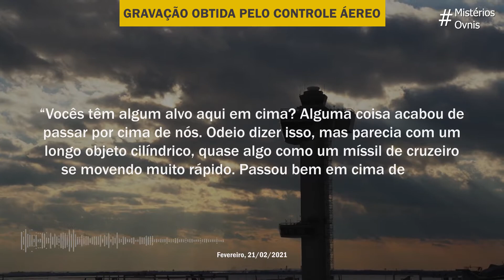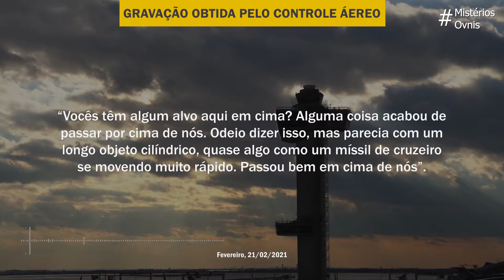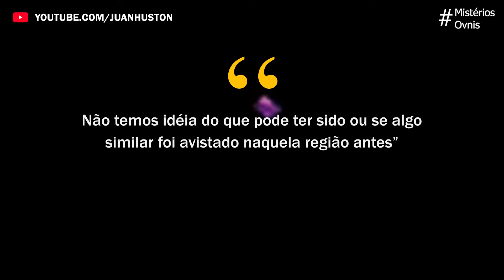AMERICAN AIRLINES CONFIRMA REGISTRO DE OVNIS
Em 21/02 um piloto presenciou um avistamento de OVNI passando em cima de sua aeronave. Ele fez CONTATO com a torre porém não obteve retorno, a AMERICANAIRLINES confirmou a veracidade do vídeo.
Confira.

We have executed a full FOIA request on this case with the FAA. At this time, they are declining to hand over any more information, including the basic radio recordings between the AAL 2292 and Albequerque Center. This is more common than not, but in the past, on certain occasions, we have gotten additional information from the FAA without having to go through the FOIA process when it was readily available.
We will continue to report on this deepening mystery with new info as soon as we have it.
A pilot reported seeing an object over New Mexico shortly after noon local time on Sunday, Feb. 21, 2021. FAA air traffic controllers did not see any object in the area on their radarscopes.
Less than 48 hours after our initial reporting on an outright strange incident involving American Airlines Flight 2292 as it flew at 36,000 feet over the northeastern corner of New Mexico on February 21st, 2021, we have confirmation that the event in question did indeed occur and that it is being investigated by the FBI. The incident involved pilots of the Airbus A320 being buzzed by an unidentified cylindrical-shaped object moving at high-speed, which resulted in them querying the FAA's Albuquerque Air Route Traffic Control Center.
The original recording of the incident went like this:
The confirmation of the event comes to us from American Airlines. On the day of the incident, we asked the company to confirm it and for any additional information regarding it, including after-action reports, and if the pilots were available to discuss it.
The first reply didn't support the evidence in hand, with a communications representative for the company replying:
At this time, we do not have any indication the radio transmission was from the flight crew on board American Airlines Flight 2292 on Feb. 21.
Following a debrief with our Flight Crew and additional information received, we can confirm this radio transmission was from American Airlines Flight 2292 on Feb. 21. For any additional questions on this, we encourage you to reach out to the FBI. Not only did they confirm that the transmission was authentic and that the incident did occur, but it also appears to be under investigation by the FBI.